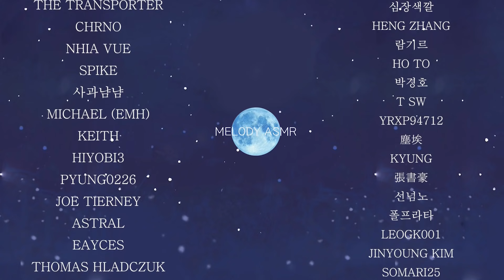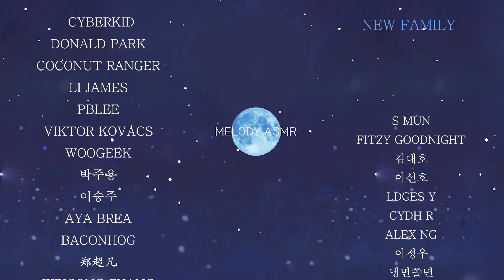ASMR This is the sound you were looking Stomach growling 💤